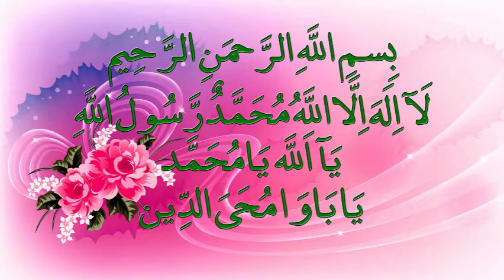The Coiled Serpent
A Philosophy Of Conservation And Transmutation Of Reproductive Energy.
Harness sexual energy.